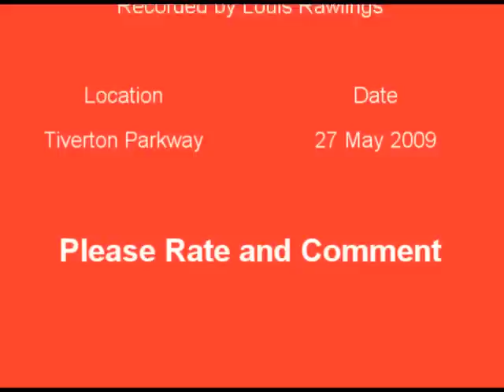Tiverton Parkway :: 27 May 2009 :: Including 20110 and 33002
Various videos of non-stopping trains at Tiverton Parkway.
Including Network Rail Tamper/Liner/DTS and 47580, D7612, 20110 and 33002 on South Devon Railway Convey